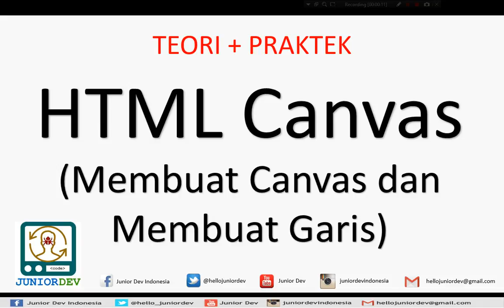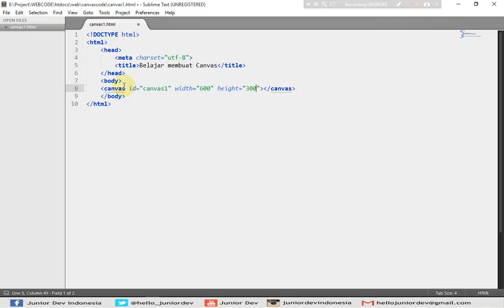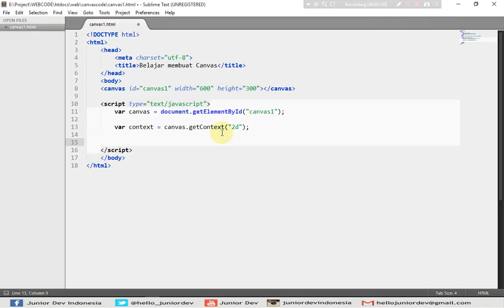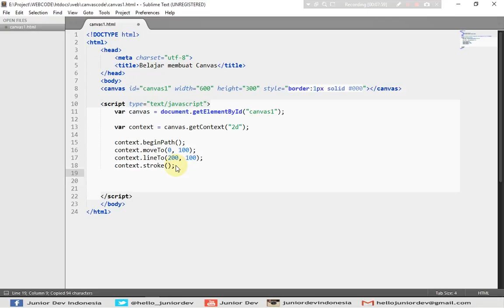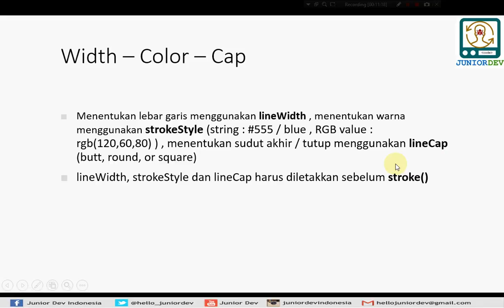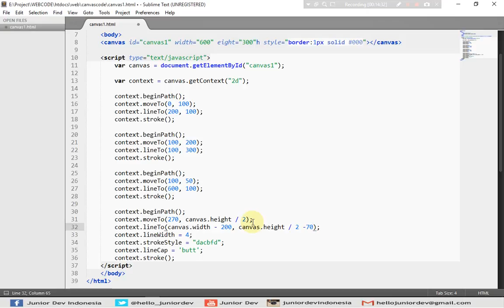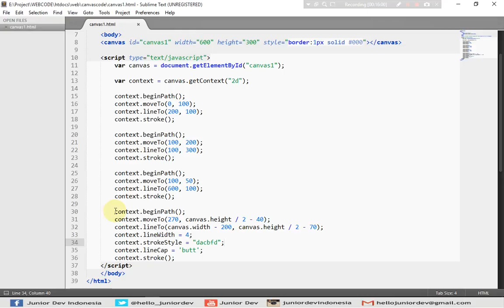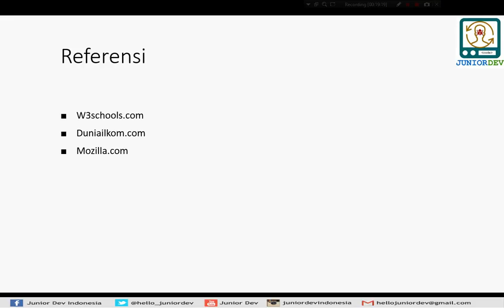Membuat Canvas dan Garis | Tutorial HTML Canvas (part 1)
Video (bahasa Indonesia) ini berisi tutorial Efek Hide Show Toggle Fade Slide

(On Going..!!)